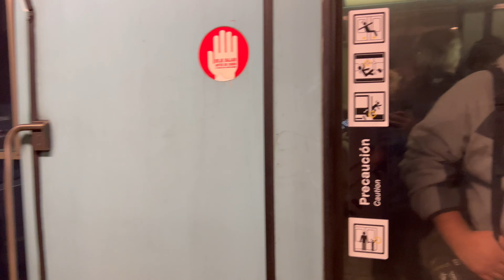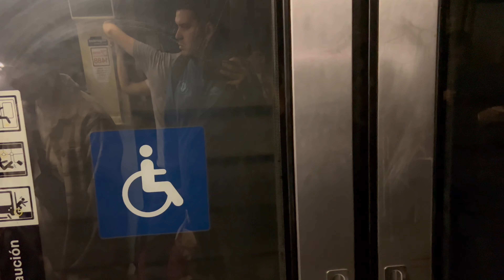Metro De Santiago | NS-93 N2064 interestacion Los Heroes - San Pablo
Grabación dentro del Tren Alstom NS-93 N2064 filmado en la interestacion Los Heroes - San Pablo perteneciente a Linea 1.

NS-93 N2064.
Línea 1, Metro De Santiago.

Instagram: @marcotransportesfotografias